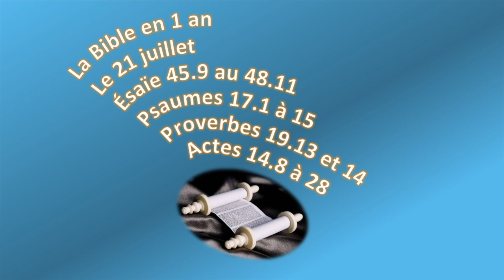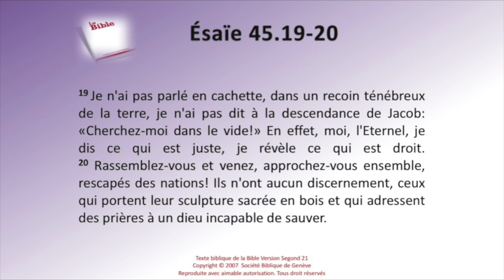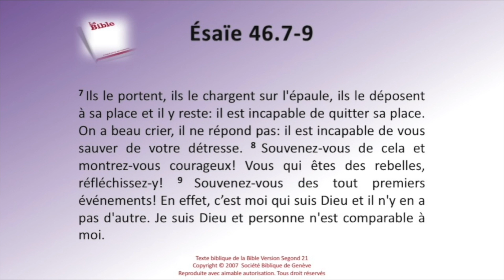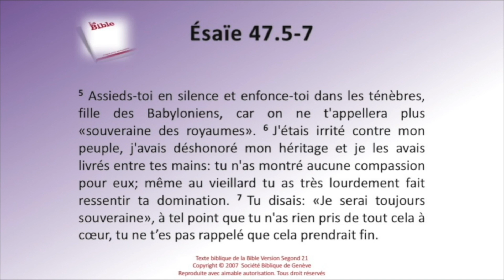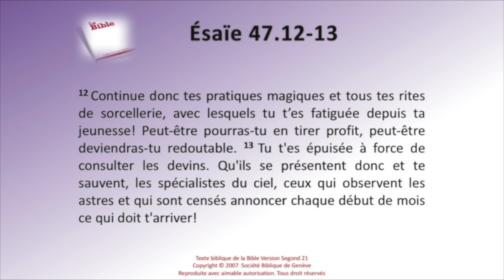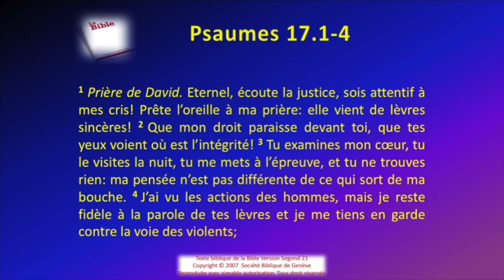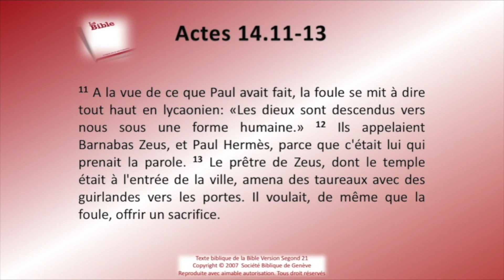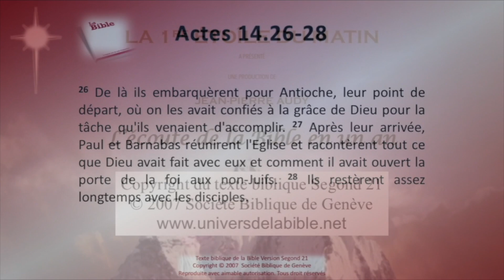La Bible Sg21 en 1 an le 21 juillet rev 2021